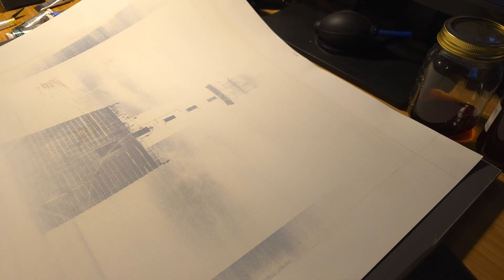24 August 2024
bichromate gum

We move to Edinburgh to the years around 1830 where the photosensitivity of potassium dichromate is discovered. This is how gum dichromate is created, photography which is considered an art.